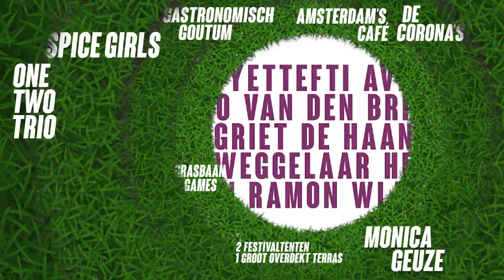verloting gratis kaarten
Tot eind mei maakte je kans op een gratis kaartje voor het concert van Rob de Nijs èn een combikaart voor vrijdag en zaterdag als je de trailer van het Stoke City LIVE had geliked en gedeeld. En dat hebben jullie massaal gedaan! Maar liefst 342 keer. De naam die in beeld komt wanneer de muziek stopt is de winnaar!